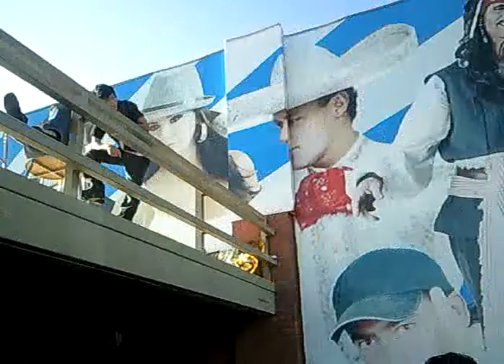En lSummer fest anime2009 a salida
grabamos cuando todos estaban saliendo era mucha gente!!